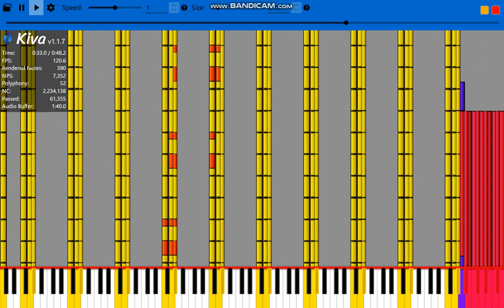[Black midi] original midi part 2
誰でも作れそうな簡単な曲を作ってみました。（I made a simple song that anyone could make.　）